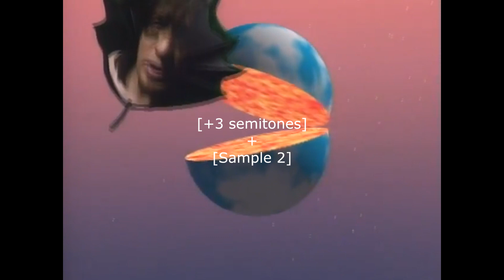Sampled by Frank Ocean: Frank Ocean - Solo (1)